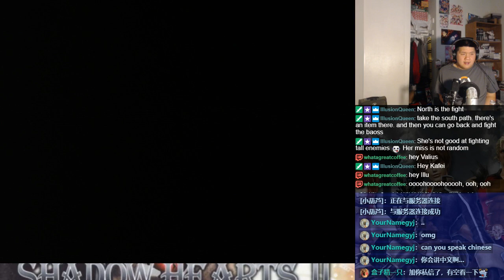Let's BLIND Play Shadow Hearts: Covenant Part 104 - Disc 2 (38)